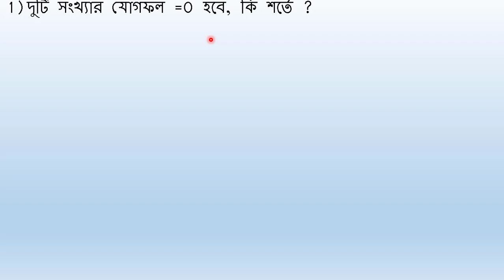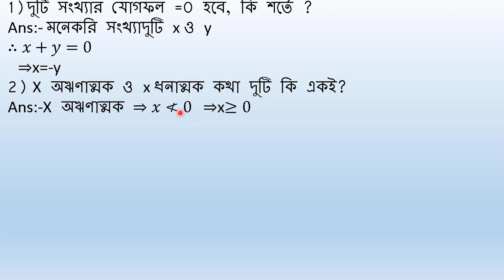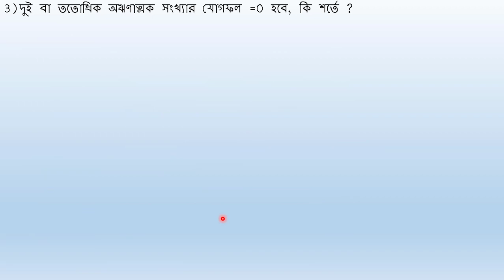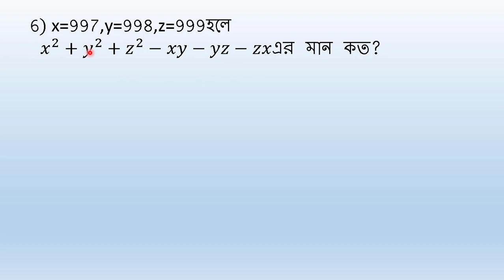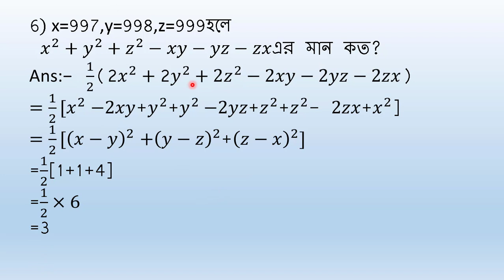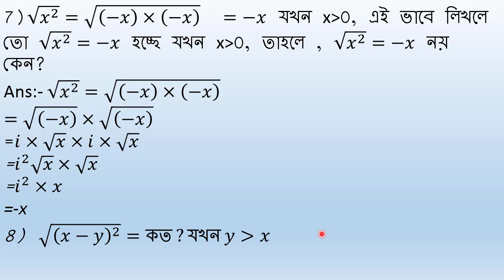some important rules পর্ব-3( গণিতের কিছু গুরুত্বপূর্ণ নিয়ম)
এই পর্বগুলিখুবিই গুরুত্বপূর্ণ. প্রথম থেকে শেষ পর্যন্ত দেখলে অনেক কিছু শেখা যাবে অনেক ভুল ধারনা সংশোধনকরা যাবে.
গণিতের এই নিয়ম গুলি অনেকেই ভুল করে থাকে.
 এই বিষয় গুলি না জানলে অনেক কিছুই অজানা থেকে যাবে.
. গণিতে এই বিষয় গুলি না জানলে ভুল করবে.